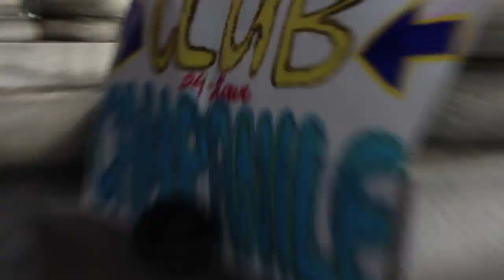Club Campanile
Watch as jericho! comedy brings the club scene onto campus and up onto the famed campanile!
Directed by Adam Rice